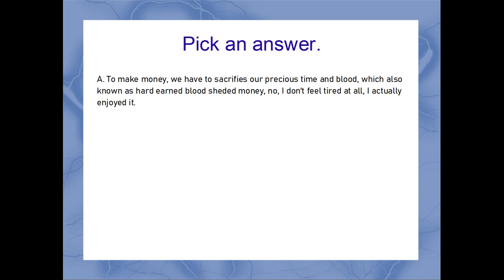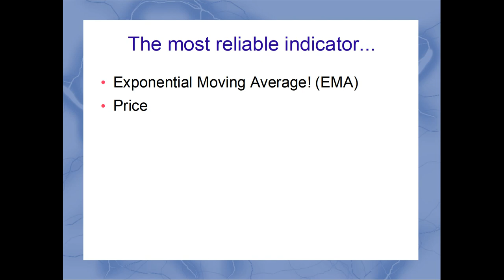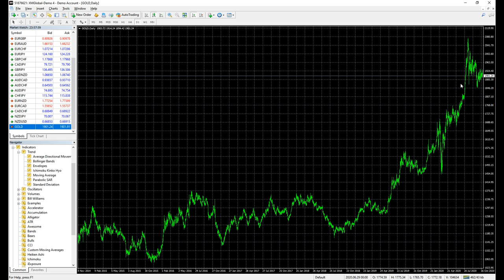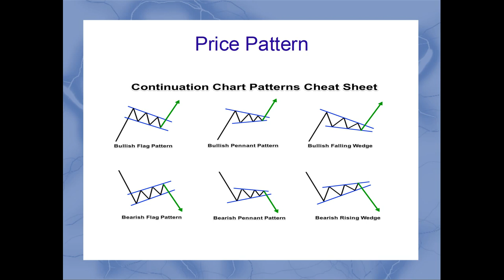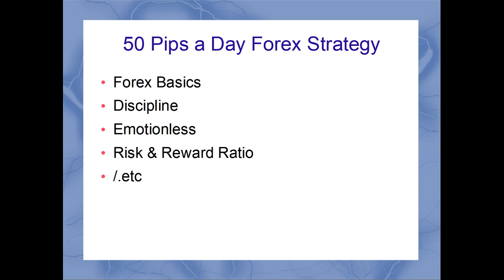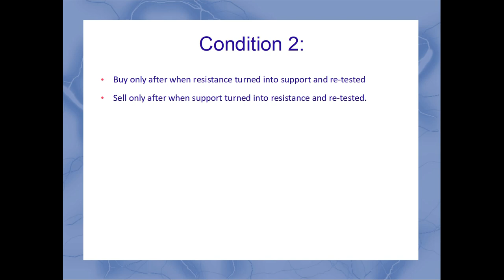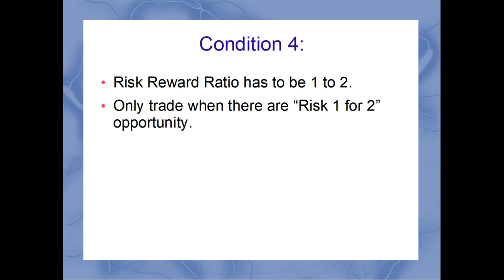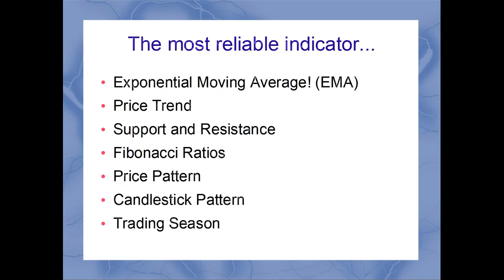How Can You Make "50 Pips a Day Forex Strategy" Book Review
Sharing is love. I love reading and love to share contents that I've read in simple language.

This video is inspired by a book name "50 Pips a Day Forex Strategy" by Laurentiu Damir.

Though, through out reading the book, most of the content written were general stuff. But there are some insight that's worth reading too.

I've summarized them into this video and hope you enjoy it!

Timestamp:
0:00 Introduction
1:39 Advises from the author.
2:41 Most reliable indicators and tools the author suggested.
3:15 Price Trend
4:21 Support and Resistance
4:53 Fibonacci Retracement
5:21 Price Patterns
5:33 Candlestick Patterns
6:52 Candlestick Confirmation
8:07 Trading Strategy's Condition
10:23 Strategy Example
11:31 Stop Loss Placement